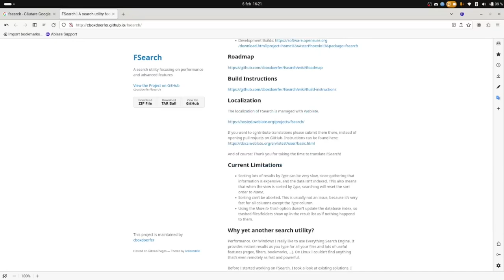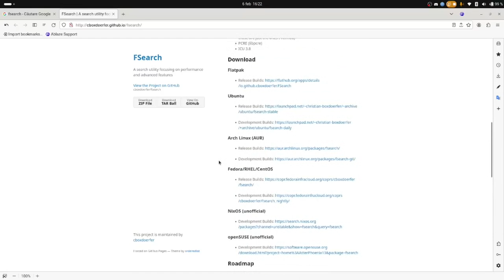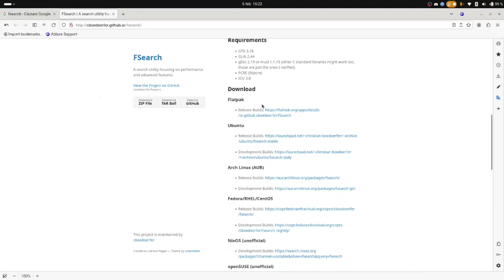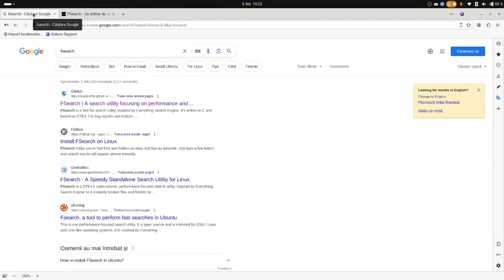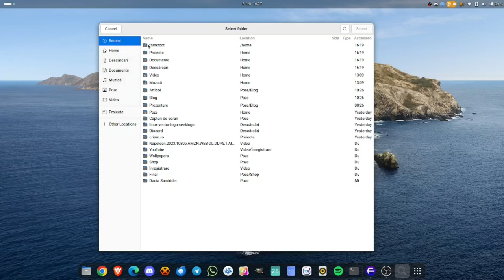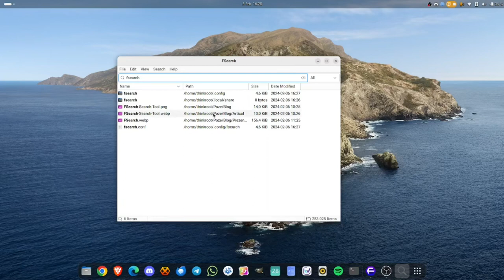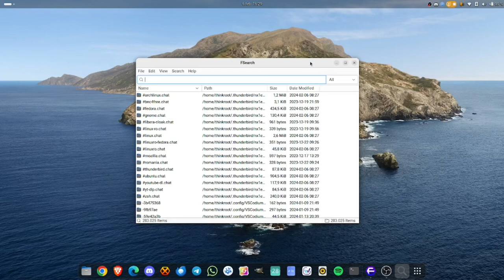FSearch – Un utilitar de căutare rapid și independent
FSearch este un utilitar de căutare GTK3, open source și este axat pe performanță pentru sistemele de operare Linux.

Acesta este inspirat după Everything Search Engine, astfel că localizează instantaneu fișiere și directoare după numele fișierului și este scris în limbajul de programamare C.

Astfel că se poate lăuda cu viteze uimitoare – o caracteristică pe care utilizatorii săi o apreciază cel mai mult.